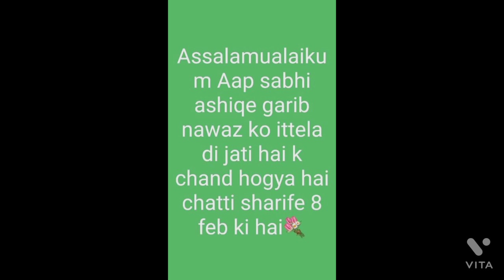PREPARATIONS ARE GOING ON FOR AJMER SHAREEF HAZRATH KHAWAJA GARIB NAWAZ URS THROUGHOUT THE INDIA.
FOR UR PEACEFULL ZIYARATH AT OUR
India's SUFI KING AJMER SHAREEF
HAZARATH  KHAWAJA GARIB NAWAZ

JANAB SYED ALI MEHDI SAHIB

DUA MAY GUJAARISH
M. SHAH NAWAZ
NAM PODHIGAI (YOUTUBE CHANNEL)

ADVISOR
TUJ
ADVISOR
SIDMA